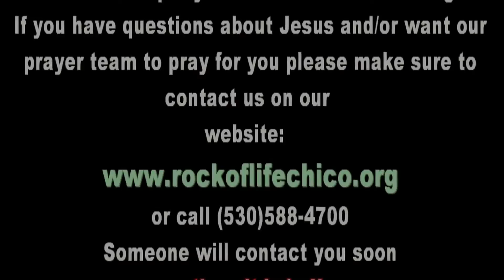Hey! We're at the Head of the Line! Not!